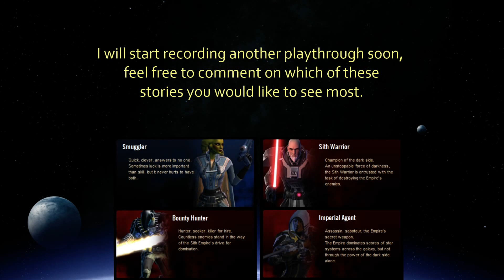SWTOR Jedi Consular Story - Act 2 FINAL- Children of The Emperor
The final of the 2nd Act. Fighting the child of the Emperor.